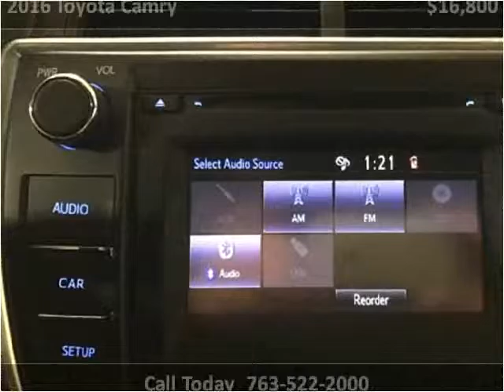2016 Toyota Camry Used Cars Golden Valley MN